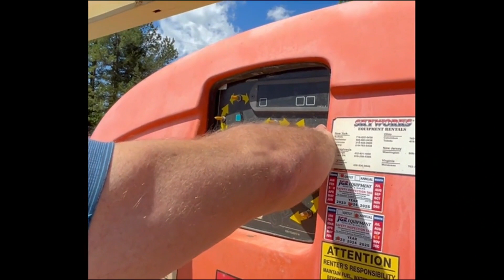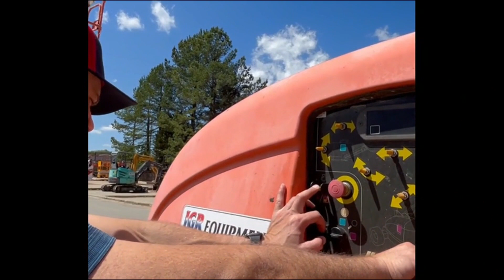2014 JLG 600AJ For Sale